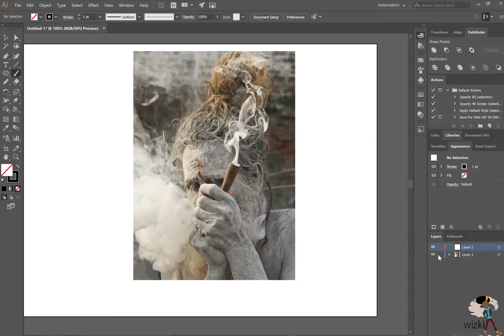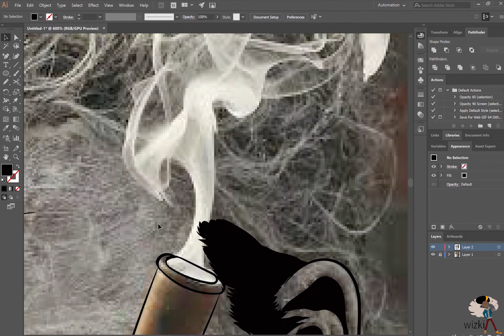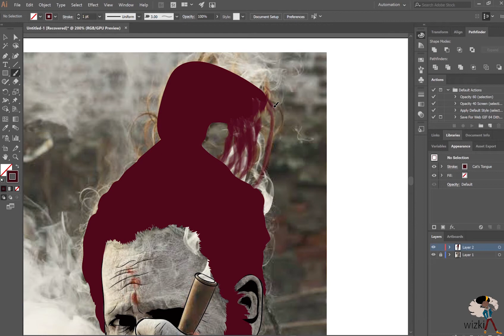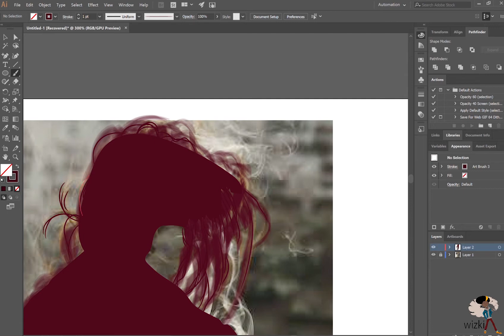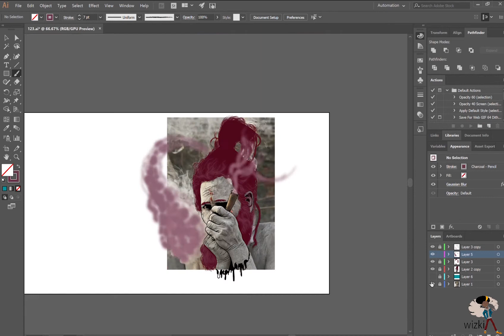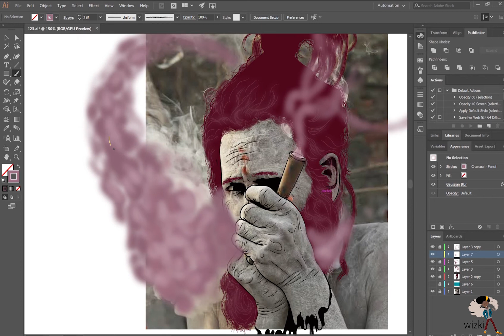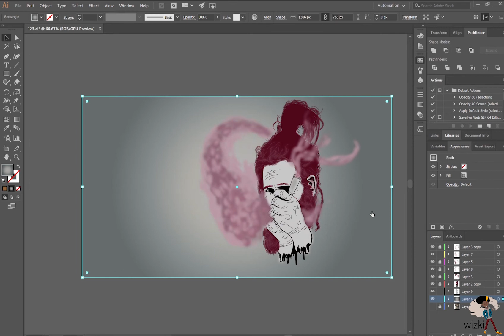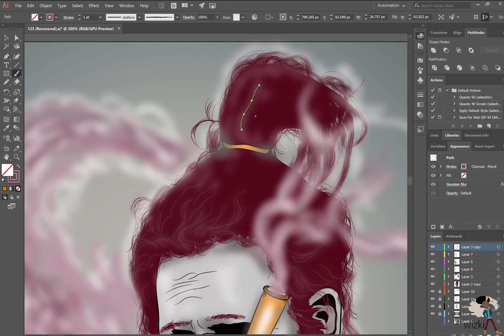Asap Kasi kasar_SpeedArt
Asap beri salam Rasta.
Mencoba untuk menikmatiiiiiiiiiiiiii